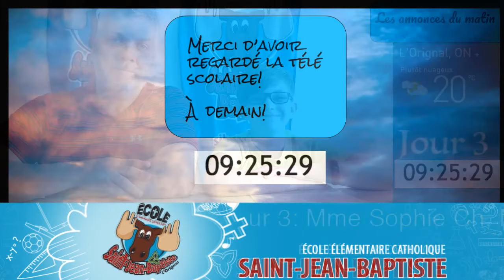Émission 2 mai